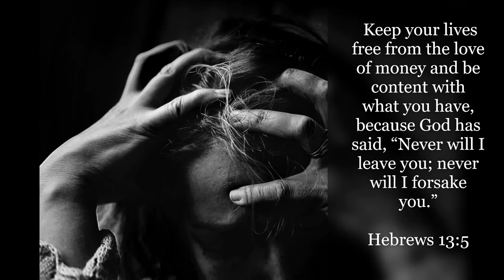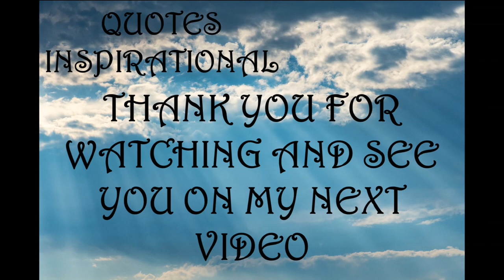Inspirational Quotes - Being Alone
If you like Inspirational Quotes  - Being Alone video, please do not forget to hit the subscribe button and the bell icon to notify you, we are uploading new inspirational quotes every day.